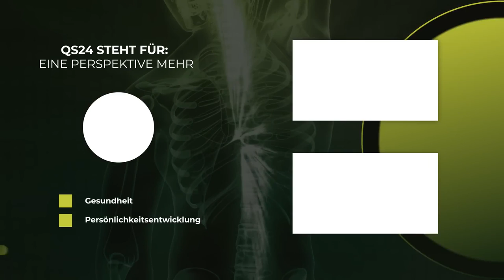Bluthochdruck senken ohne Betablocker | Dr. med. Heinz Lüscher | Naturmedizin | QS24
Dr. Heinz Lüscher berät in seiner Praxis Patienten, die an verschiedenen Symptomen leiden. Unter anderem tritt Bluthochdruck mit anderen Krankheitsbildern zusammen auf. Es ist sehr wichtig, dass ein Arzt einen ganzheitlichen Blick auf den Patienten wirft und  Zusammenhänge erkennt. Auch alternative Therapiemöglichkeiten, ohne Nebenwirkungen und guten Wirkungen, können nachhaltig umgesetzt werden. Welche Wirkung L-Arginin oder Traubenkerne auf die Gefäße haben, beschreibt Dr. Lüscher der Moderatorin, Corina Klein.

▬ Produktion ▬▬▬▬▬▬▬▬▬▬▬▬▬▬▬
Eine Produktion von QS24 – Ihr Schweizer

▬ Wichtiger Hinweis ▬▬▬▬▬▬▬▬▬▬▬▬▬▬▬
Wir wechseln auf Wikisana, der grössten ganzheitsmedizinsichen Suchmaschine.

▬ Zu Gast ▬▬▬▬▬▬▬▬▬▬▬▬▬▬▬▬▬
Dr. med. Heinz Lüscher, prakt. Arzt Orthomolekularmediziner
Moderation: Corina Klein
Sendungsnummer: Nhol_221109-S5_luescher-22

Kingnature AG
Adresse: Staubstrasse 1, 8038 Zurich, Switzerland

Wise Medicine AG
Sulzerallee 46
8404 Winterthur
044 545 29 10 Telefon
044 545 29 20 Fax

Empfohlene Bezugsquelle für Mikronährstoffe:
➡️ Kunden EU
➡️ GRATIS Darmsanierungs-Therapie-Schema nach Dr. med. Heinz Lüscher